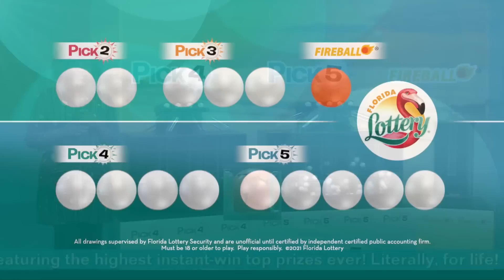Pick Evening 20230722